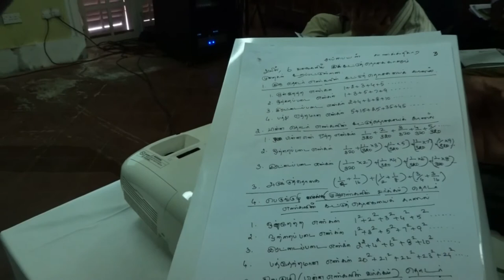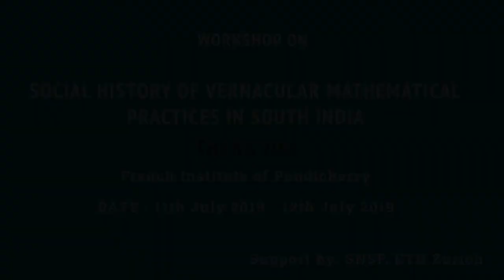2019 - Workshop - Session 1 : On Summation Series in Kanakkatikaram of Subbayan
By : Dr. K. Sathyabama, former Thanjavur Tamil University Professor

Session Chaired By : Dr. V. Vedhachalam, Dept of Archeology, TamilNadu